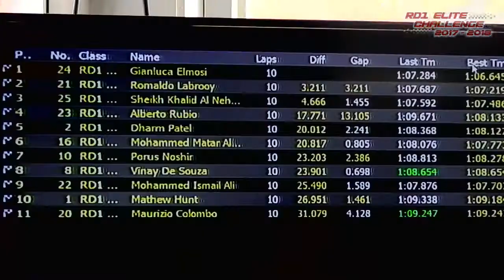RD1 ELITE CHALLENGE @DUBAI KARTDROME R2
RD1 ELITE CHALLENGE 2017-18 AT DUBAI KARTDROME ROUND 2